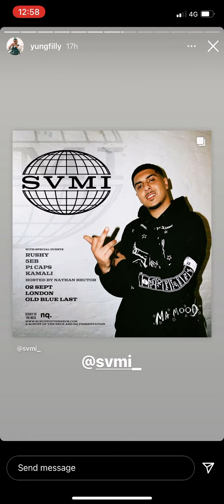Yung filly is looking fit ..and filming season 5 of does the shoe fit coming soon.